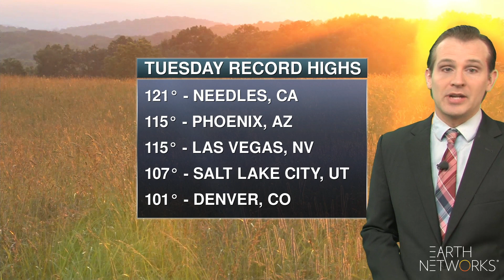national_coast_to_coast_EN_1080_06162021